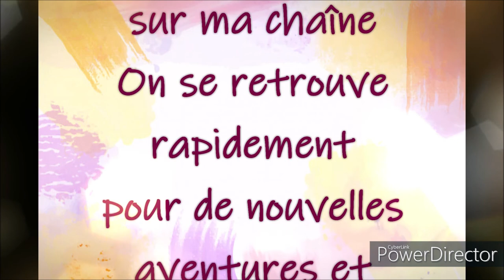COLORIAGE THE INSPIRATION de JULIA SPIRI Dessin 1 Part 3 et fin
Livre de coloriage "The inspiration"
Crayons Prismacolor
Crayons Castles Arts Supplies
Stylo Gell roll 10 blanc Sakura
Uni-ball Signo UM-153 Stylo blanc
Marqueur à Paillettes Wink of Stella Brush
Essence sans odeur

Couleurs utilisées
Cheveux Castles Arts Supplies : 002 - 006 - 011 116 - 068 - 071